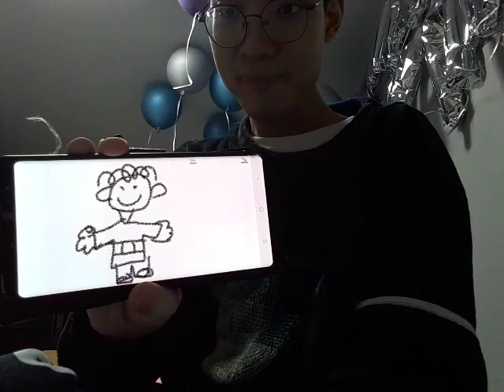How to draw Joe (Part 2)